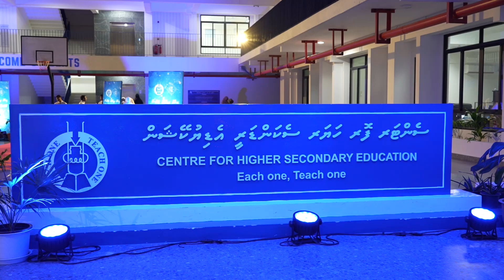First Lady attends CHSE's Prize Day 2024